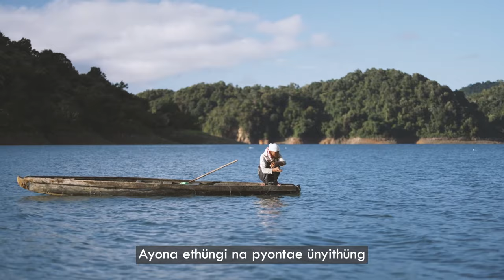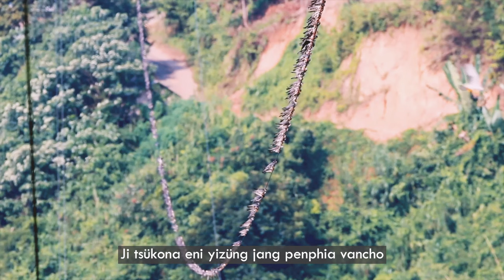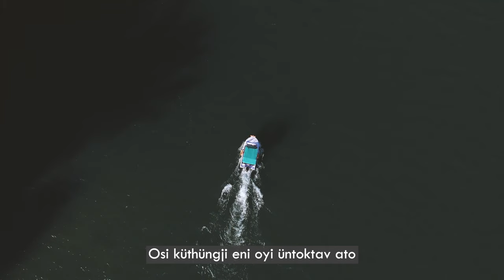”Choro Kupi” - Composed & Written by Late Silas Kikon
”Choro Kupi” was originally written and composed by Late Silas Kikon. This song is famously remembered as one of his hit songs from his first album.
This song is about a conversation between a mother and a dying husband where the husband is giving assurance to his wife that he will wait for her under the moon after he’s passed until her time arrives.

Rearranged by Mengu Suokhrie and Thunglamo Ngullie
Recorded and mixed at
Tribes Entertainment, Dimapur.

Imagined by TAFMA

Video by Take One
Location - Doyang, Wokha

Singers:
Thunglamo Ngullie
Eyilobeni Kikon (Late Silas’s daughter)
Zareni Kithan
Zaren Ngully